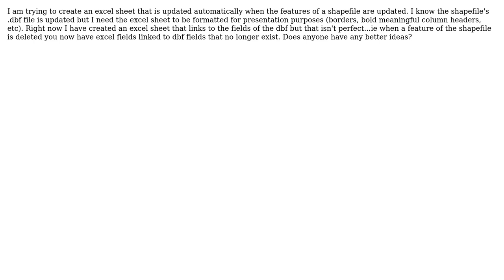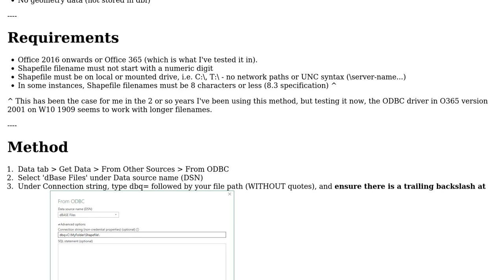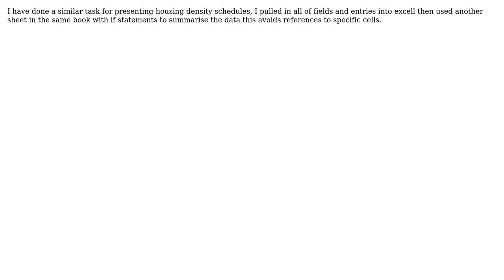GIS: Create a dynamic excel sheet linked to a shapefile's attributes (2 Solutions!!)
GIS: Create a dynamic excel sheet linked to a shapefile's attributes

With thanks & praise to God, and with thanks to the many people who have made this project possible! | Content (except music & images) licensed under CC BY-SA | Music | Images & others | With thanks to user she_weeds user Sethinacan user PolyGeo user Paul and the Stack Exchange Network Trademarks are property of their respective owners. You are responsible for your own actions.